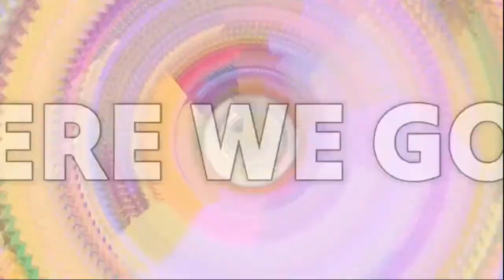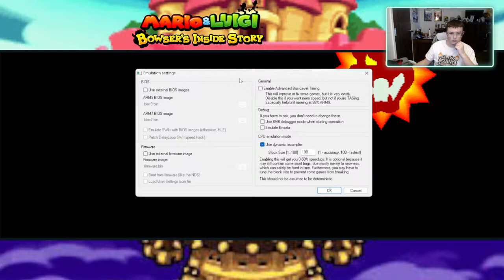QUEST TO DEFEAT FAWFUL CONTINUES!! - Mario & Luigi: Bowser's Inside Story Episode #13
For a good while now, I really wanted to visit these games once more, but I didn't really know a good way. Now, I have figured out how to screen record this game and I am super excited to play this once more. It will definitely take me some time to get adjusted to the controls in the game, so please be patient with me! I will be grinding getting my level up throughout the game, so apologies if for a good chunk of the stream, I am grinding experience points. I am SO ready to be playing this game and I hope you guys will enjoy my play through of this! Like & sub for more Mario content in the future! :D